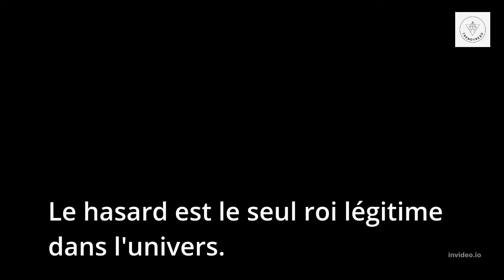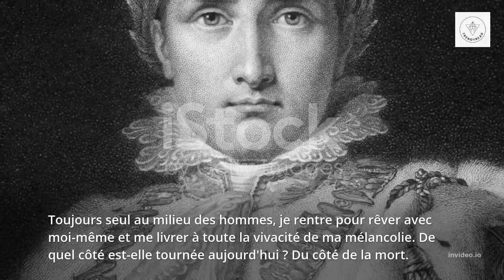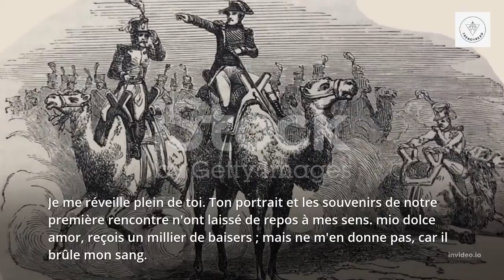Les Citations les plus célèbres de Napoléon Bonaparte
Napoléon Bonaparte a dit...

    “On gouverne mieux les hommes par leurs vices que par leurs vertus.” ...
    “Le peuple est le même partout. ...
    “Le meilleur moyen de tenir sa parole est de ne jamais la donner.” ...
    “Il faut toujours se réserver le droit de rire le lendemain de ses idées de la veille.